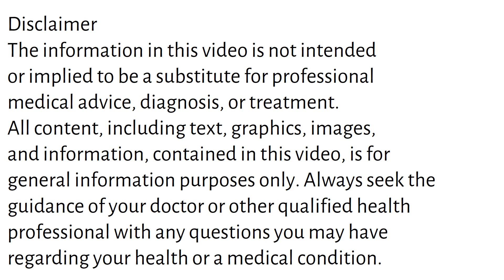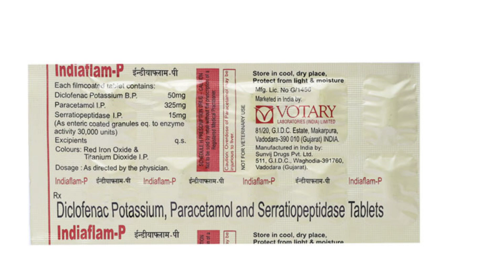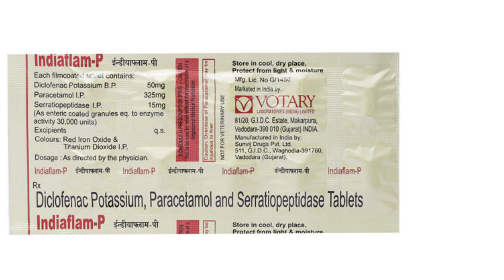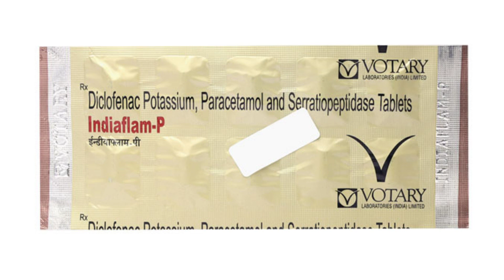indiaflam P Tablet Uses & Side Effects in Hindi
indiaflam p tablet uses & side effects in Hindi | indiaflam p tablet ke fayde aur nuksan | how to use indiaflam p tablet. in this video, we will discuss what are the uses and benefits of indiaflam p tablet. How to use indiaflam p tablet. We will also discuss what are the side effects of indiaflam p tablet. Watch the complete video for detailed review of indiaflam p tablet in hindi.